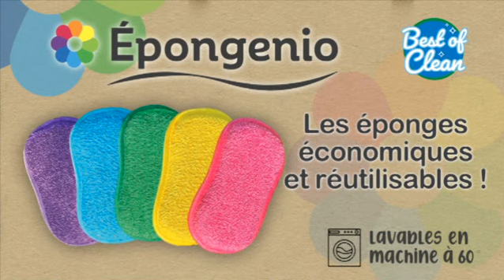EPONGENIO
Le lot de 5 éponges réutilisables Epongenio est à 9.99€
Ce lot de 5 éponges ultra résistantes sont aussi pratiques pour la vaisselle que pour le ménage.

Avec une face grattante anti rayures pour les saletés tenaces et une face microfibre absorbante pour essuyer et nettoyer en douceur, vous pouvez nettoyer tous types de surfaces dans toutes les pièces de la maison.

Les Epongenio sont lavables en machine: vous pourrez les réutiliser plusieurs fois sans problème.

Les 5 éponges sont écologiques et économiques!

Un produit tendance qui vous fera réaliser de nombreuses économies.

Les éponges épongenio vont changer votre vision de la vaisselle à la main.

Avec ces éponges à vos côtés, nettoyer va devenir un jeu d’enfant.

Fini les poêles griffées et les plats brûlés, qu’il vous faut gratter durant des heures. Cette éponge Epongenio vous garantit un nettoyage sans effort.

Elle possède deux faces de nettoyage. La première vous permettra de gratter et de récurer tous vos ustensiles de cuisine sans laisser de rayures, grâce à sa face grattante anti-rayure.

Son autre face en microfibre sera idéale pour nettoyer votre vaisselle et vos surfaces en un rien de temps.

Ces éponges ont pour objectif de durer dans le temps.

Elles ont un réel impact sur votre quotidien et sur l’environnement, contrairement aux éponges traditionnelles.

Elles sont lavables en machine à 60° et sèchent très rapidement grâce à leur matière.